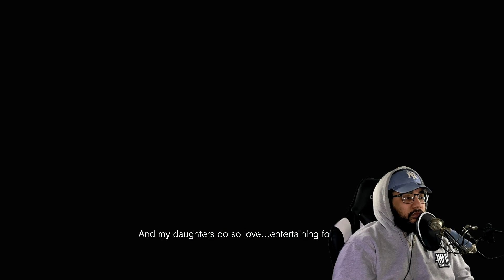RESIDENT EVIL 8 VILLAGE (PART 1) PC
I LOVE THIS GAME BUT IT GAVE ME A HEART ATTCK MULTIPLE TIMES.